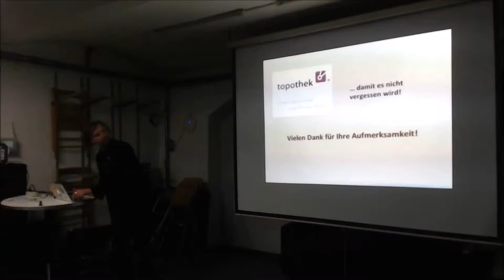6. Netzpolitischer Abend AT (5/6) Chaos macht Schule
Hinweis auf das C3W Projekt - Chaos macht Schule